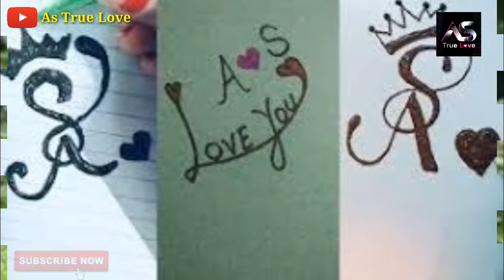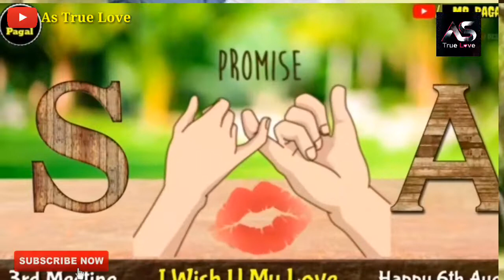তোর মনটা পাব কখন_Tor Monta Pabo kokhon_By_Imran & Oyshee_Romantic Love Song_Present by👉As True Love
.👉আসসালামু আলাইকুম 👈.

আসা করি আপনারা সবাই ভালো আছেন.

আজকে আমরা Imran ভাই & Oyshee আপু এর নতুন একটা

মিউজিক ভিডিও গান রিলিজ দিয়েছি.

.তোর মনটা পাব কখন.

Song ★★ Tor monta pabo kokhon. 👈👈

Singer★★ Imran & Oyshee. 👈👈👈👈

Music★★Anamul Haque Rumey. 👈👈👈

Edit ★★ Anamul Haque Rumey. 👈👈👈

গানটা শুনলে অবশ্যই ভালো লাগবে ।।।।।।।

.এবং.

লাইক,,,,, কমেন্ট,,,,,, করতে ভুলবেন না 👈👈👈👈

💔AS TRUE LOVE 💟

present this video for you.if you like this video.

💟AS TRUE LOVE 💟

also to get daily update. es new release of

orginal video please press the 🛎🛎Bell Button

.Please.

. And.

করে পাশে থাকবেন.